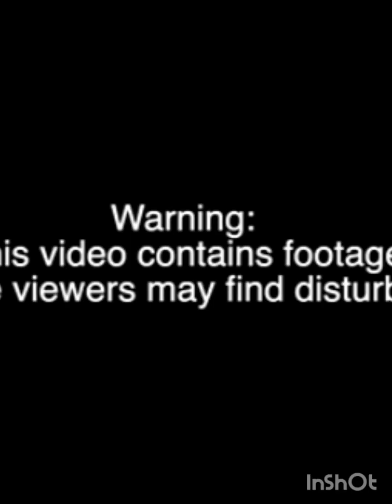مشاهد تدمي القلوب😢 لزلزال سوريا وتركيا😭 (اللهم لا نسالك رد القضاء ولكن نسالك اللطف فيه )🤲🥺